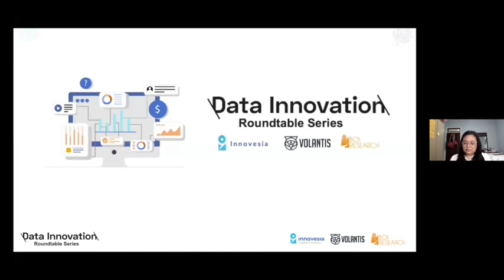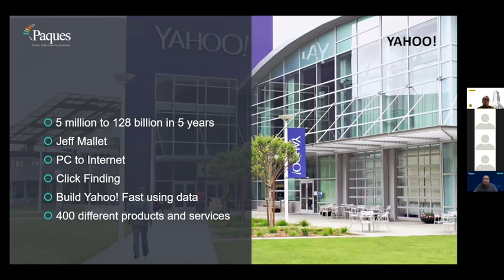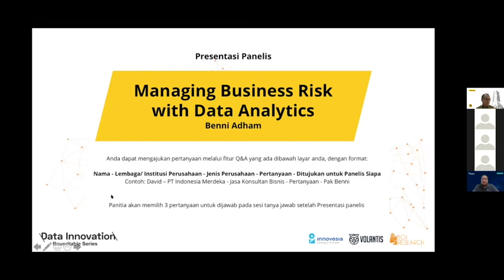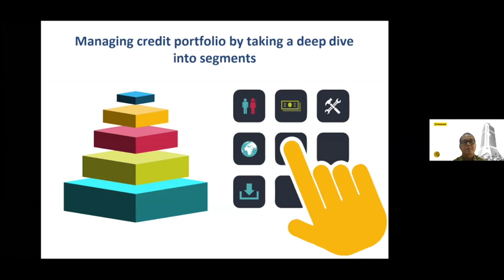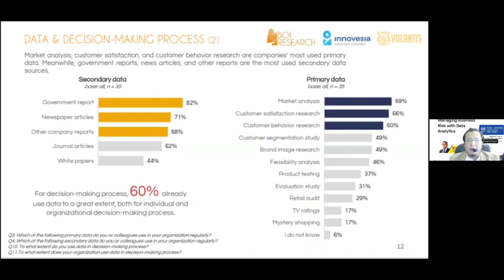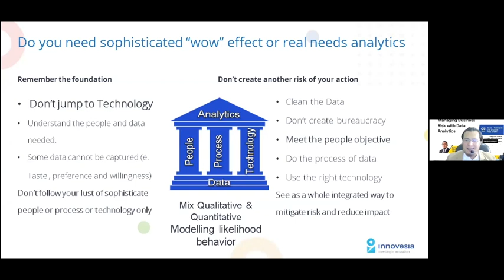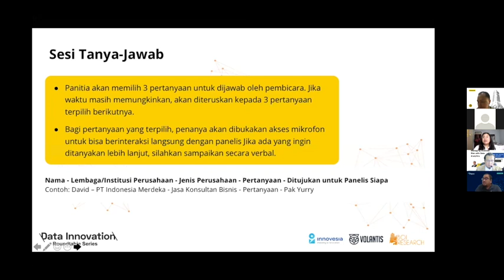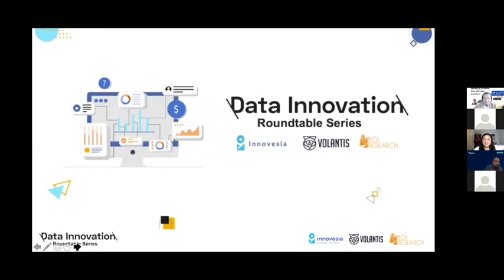Managing Business Risks with Data Analytics - Data Innovation Roundtable Series #05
Data Innovation Roundtable Series #05
Managing Risks with Business Analytics
Webinar Date: November 05, 2020

Panellists:
Mr. Benni Adham (CEO, Paques)
Mr. Effendi (Risk Management Director, Maybank)
Mr. Yurry Razy (Director, Innovesia)

Poor risk management that may lead to potential loss when running business. Most of the time, the poor risk management was caused by not having the right data analytics system that informs insights related to potential threats or opportunities that business might be heading to.

In this session, we will learn from panelists how  potential insights and opportunities can be identified in advanced through data analytics, so business and organizations can make better risk management strategy in order to prevent loss or significant failure in the operation.

More information on the Data-Driven Implementation and Digital Disruption Readiness Index report produced by BOI, Innovesia, and Volantis, please